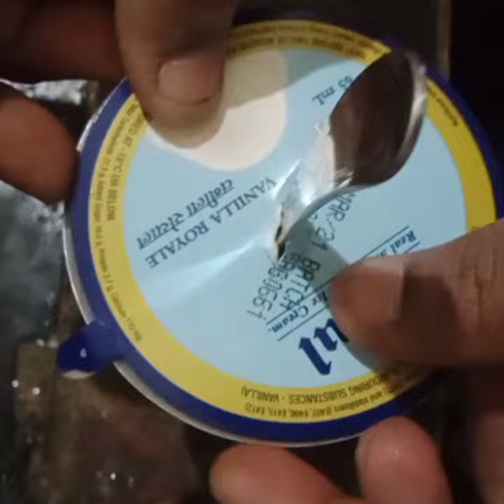tang ice gola